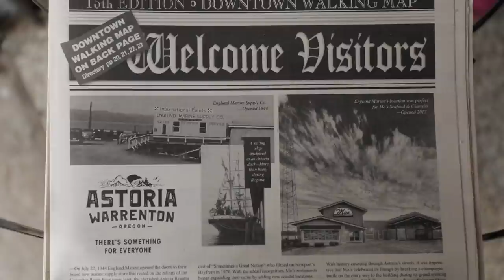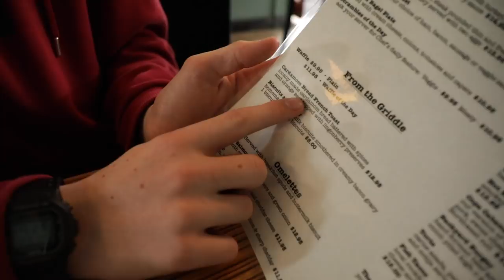Dear Wives, Your Husband Needs You To Do This